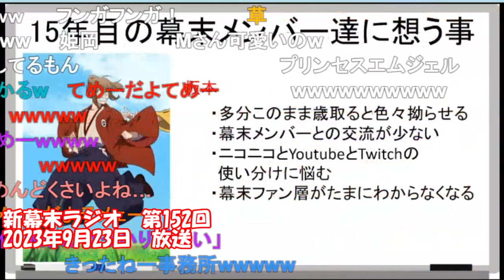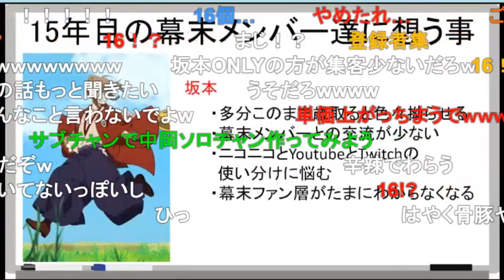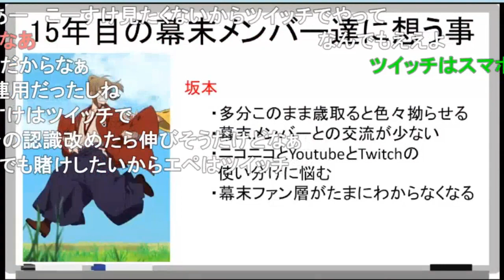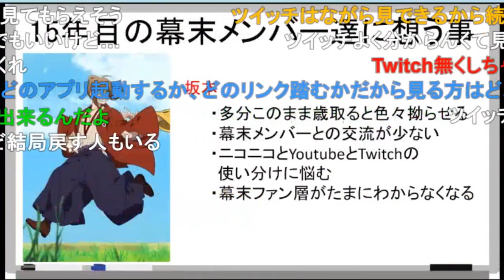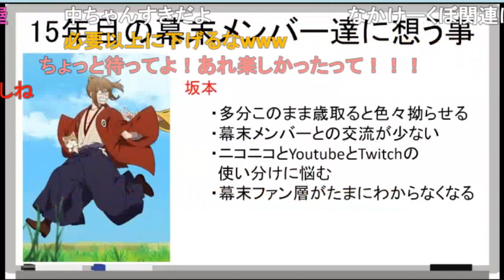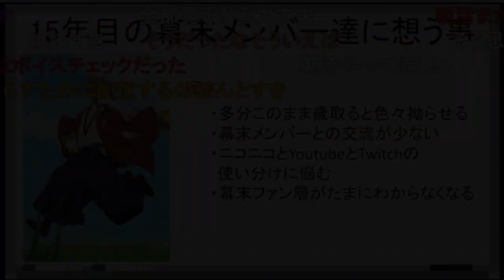【幕末志士】配信サイトの使い分けで悩む坂本